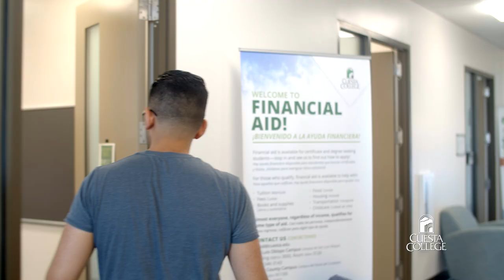Cuesta College Financial Aid - Fall 2021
At Cuesta College, all students regardless of income, are eligible for financial assistance to complete your educational goals. Apply today at cuesta.edu.